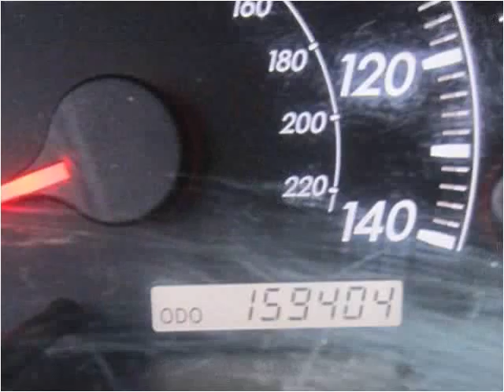2006 Toyota Camry Used Cars Salt Lake City UT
This 2006 Toyota Camry is available from Fairway Auto Sales.